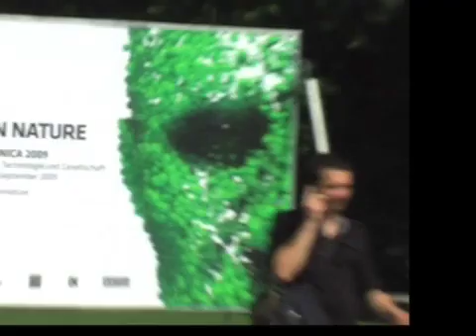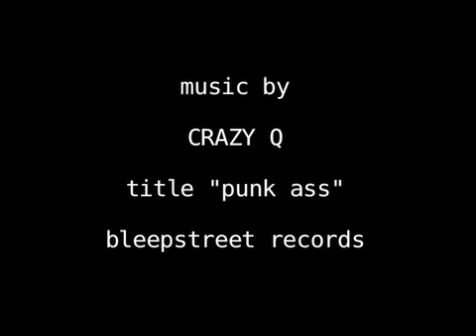Interview with Hiroshi "Man of the Robots" Ishiguro.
Hiroshi Ishiguro, professor at the University of Osaka and guest group leader at ATR Intelligent Robotics and Communication Lab... I met him and his twin brother, Geminoid HI-1 on September 3rd 2009 in the
new Ars Electronica Center... We talked about Computer Games and the Future of Gaming!